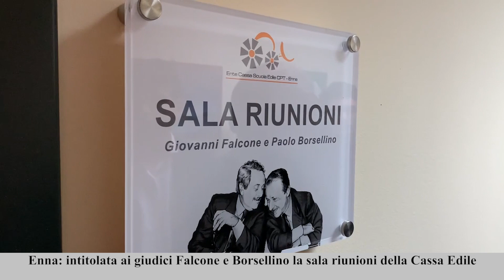Enna: intitolata ai giudici Falcone e Borsellino la sala riunioni della Cassa Edile